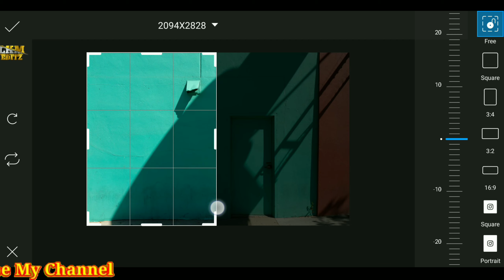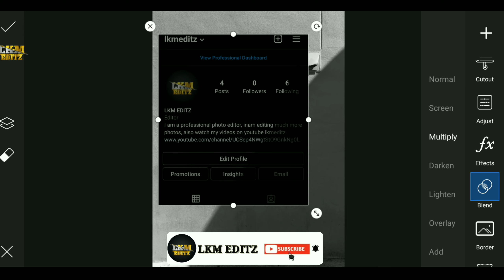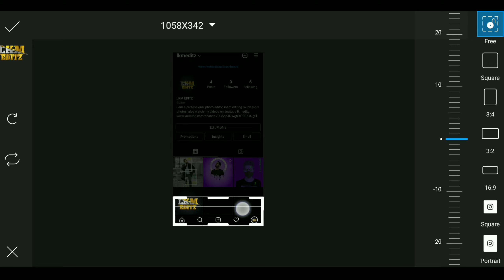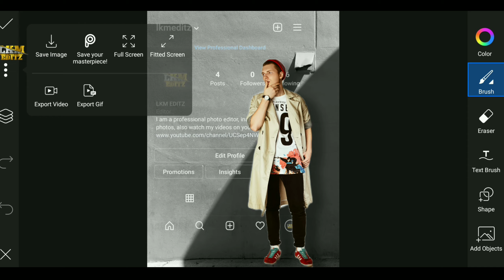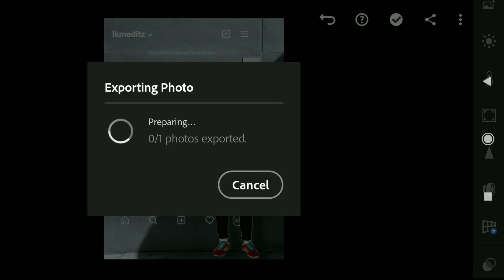Instagram Profile Wall Photo Editing In PicsArt || PicsArt Photo Editing By Lkm Editz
Insta profile photo edit
instagram+editing+profile
How to Edit profile photo in Instagram
Instagram dp editing
Profile picture edit
Picsart instagram
3d Profile picture for Whatsapp